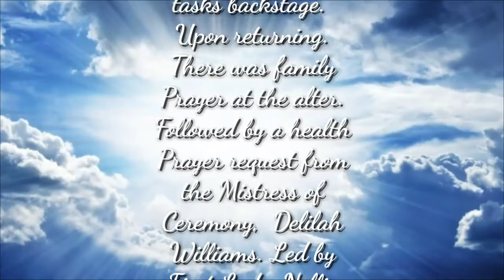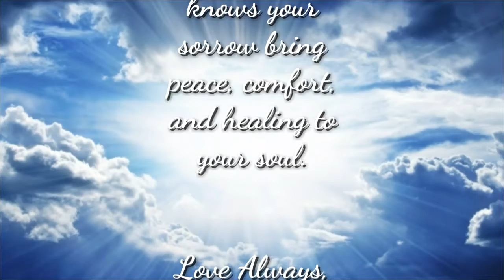In Memory of Avery Owens: Extra Clips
NOTE: Majority of video is AUDIO.

Video for Avery's daughter, Averyanna and family afar.

My apologies this video will is a week after the memorial. I have been creating this via mobile since Sunday.